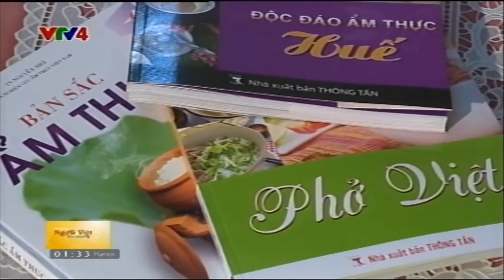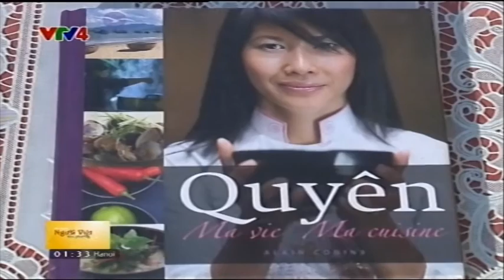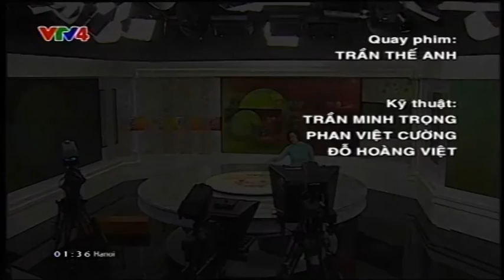Người Việt bốn phương - 26/02/2015